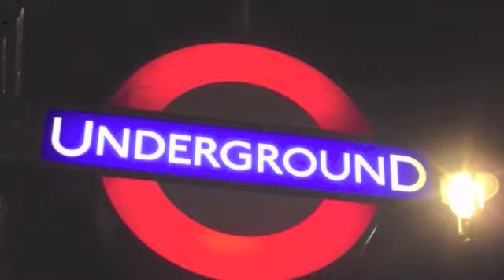HU17 4 4 Outro